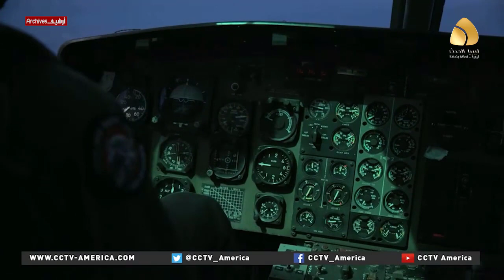تقارير_الحدث | بعد الخروقات التركية...متحدث أوروبي: نسعى لإطلاق عملية جديدة لحظر الأسلحة